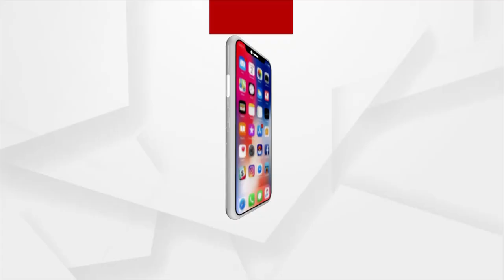ପଦ୍ମଶ୍ରୀ ଡକ୍ଟର ହଳଧର ନାଗ୍ ଙ୍କ ସହ ସ୍ବତନ୍ତ୍ର ସାକ୍ଷାତକାର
ଅଗକୁ ନୂଆଖାଇ ଧୁମ ଧାମରେ ପାଳନ ହେଉ ! ମା ସମଲେଇ ସମସ୍ତଙ୍କୁ ଭଲରେ ରଖନ୍ତୁ ବୋଲି କହିଲେ ପଦ୍ମଶ୍ରୀ ଡକ୍ଟର  ହଳଧର ନାଗ୍